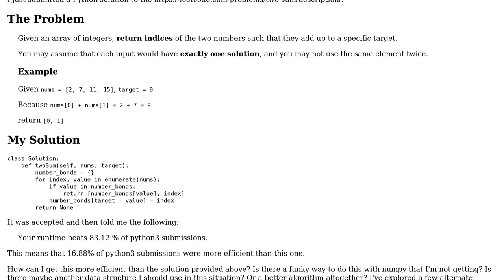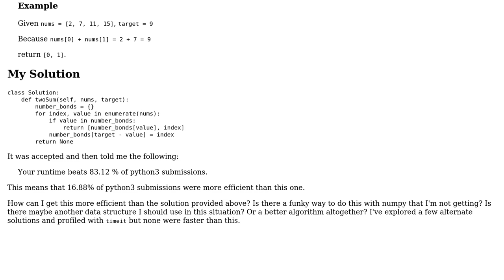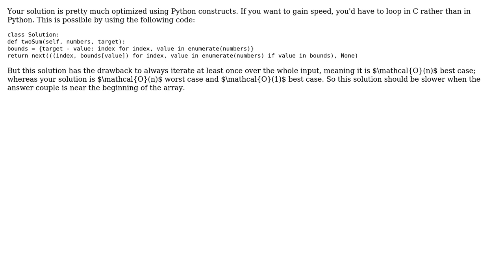Code Review: Python 3 two-sum performance (2 Solutions!!)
Code Review: Python 3 two-sum performance

With thanks & praise to God, and with thanks to the many people who have made this project possible! | Content (except music & images) licensed under CC BY-SA | Music | Images & others | With thanks to user PragmaticProgrammer user Graipher user 301_Moved_Permanently user 200_success and the Stack Exchange Network Trademarks are property of their respective owners. You are responsible for your own actions.